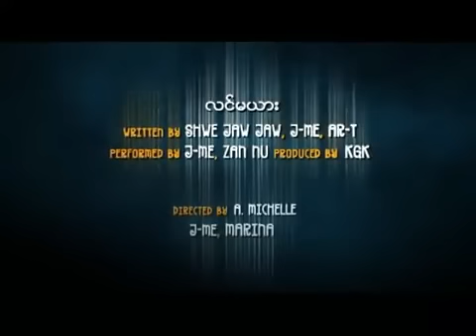Lin Ma Yarr - J Me feat. Zan Nu